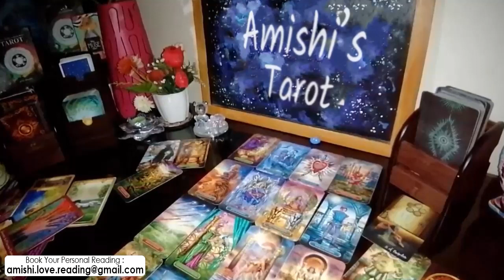SAGITTARIUS TAROT LOVE READING JUNE 17th - 24th 2021, GENERAL READING ABOUT YOUR RELATIONSHIP